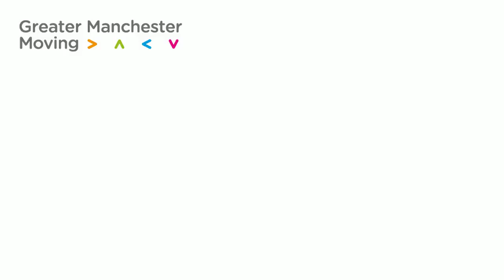Enabler of change: involving local people and growing assets